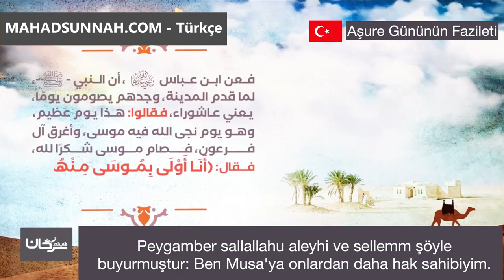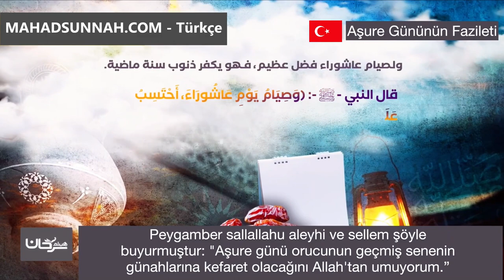Aşure Günü Fazileti فضل يوم عاشوراء